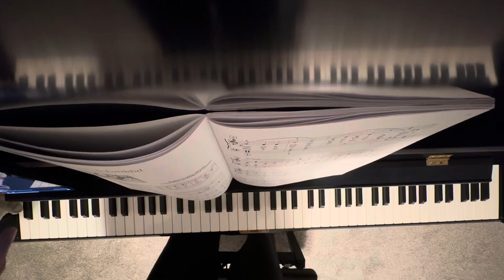O Come, All Ye Faithful